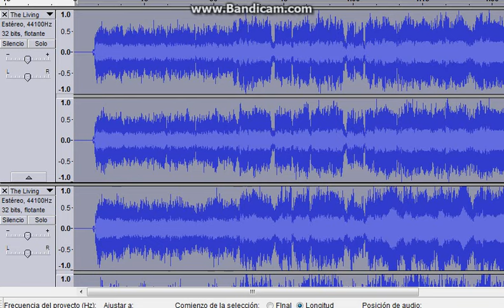Creepy Nightmare Miku Hatsune sings FNAF TLTS ( I Used Paint )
I Used Paint in the eyes